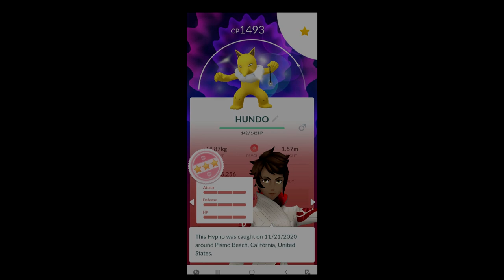Pokemon GO Shiny Compilation #165